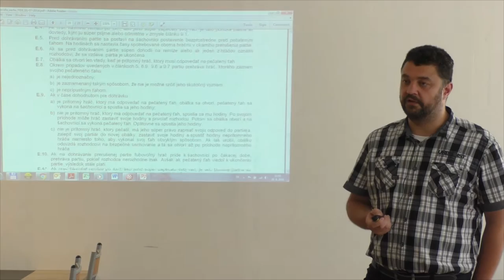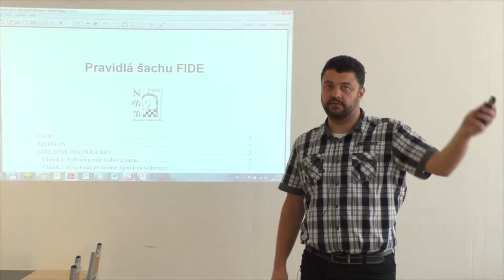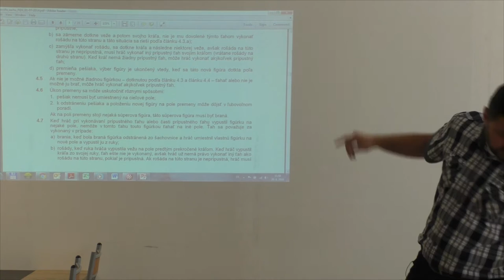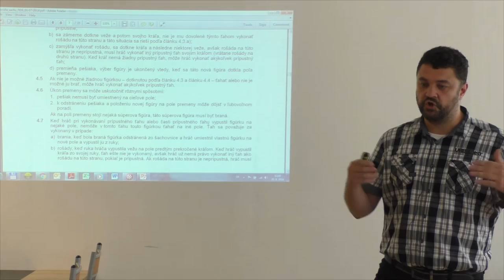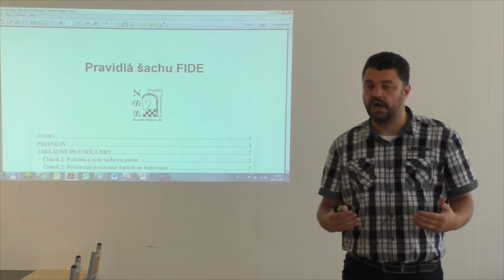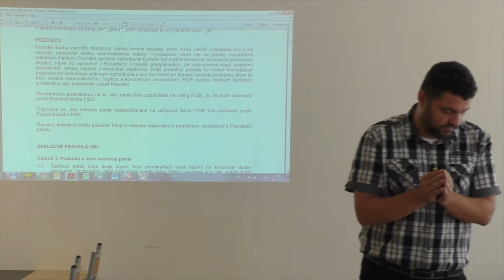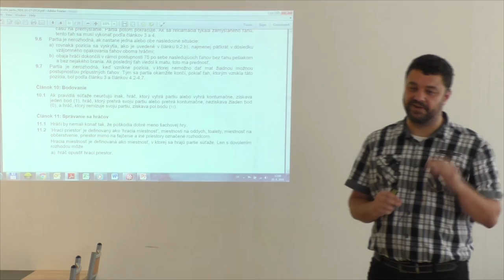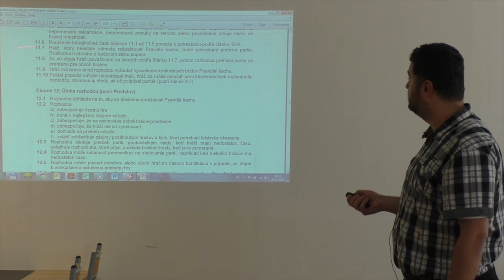Ladislav Šipeky - Minimum z pravidiel súťažného šachu pre vedúcich krúžkov CIS 2016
Seminár pre šachových trénerov a vedúcich šachových krúžkov   a rodičov mladých šachistov.
Miesto konania: Šachový klub ŠK Slovan Bratislava, Černyševského 8, Bratislava.
Dátum: sobota 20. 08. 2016
Organizátor: Bratislavský šachový zväz, Šach na školách, Bratislavská šachová akadémia